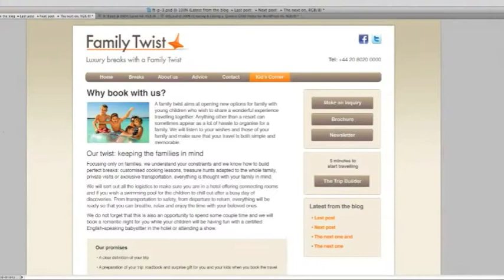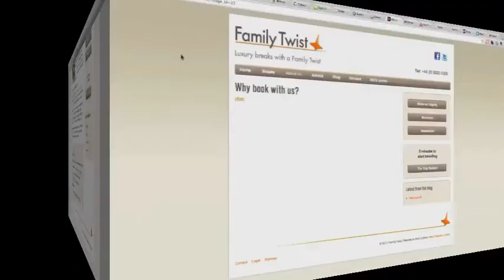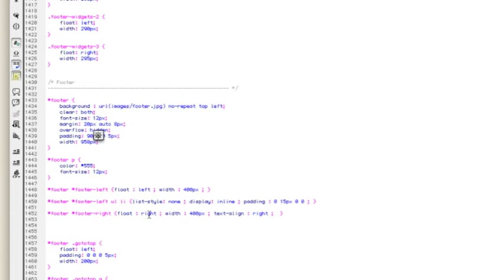Creating a WordPress theme #6 -- editing the footer with Genesis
Creating a WordPress site with a child theme for Genesis.

Here we edit the footer and style it up.